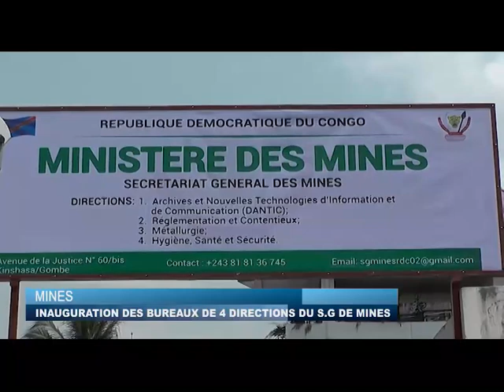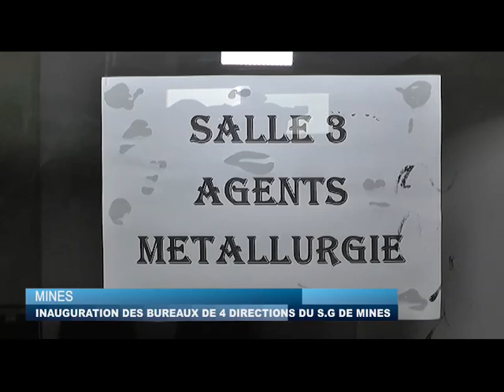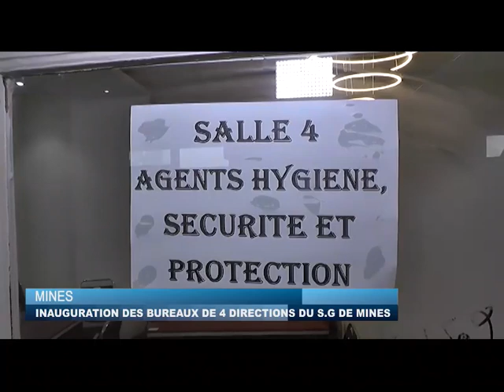Inauguration des bureaux de 4 Directions du secrétariat gén. des Mines par le min. Willy Kitobo